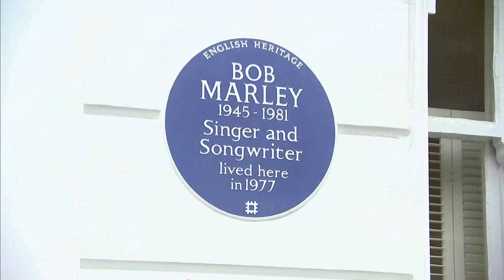Bob Marley gets a (heritage) blue plaque (finally) (UK) - ITV London News - 1st October 2019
Bob Marley and the Wailers were honoured after more than 40 years, in the place they finished their 'Exodus' album with a British heritage 'blue plaque' in Chelsea (in London).

Blue Plaques are often given to places in London and are now taken charge of by English Heritage.

There is now a Blue Plaques play list on this channel starting with a report from 2017 (CE).